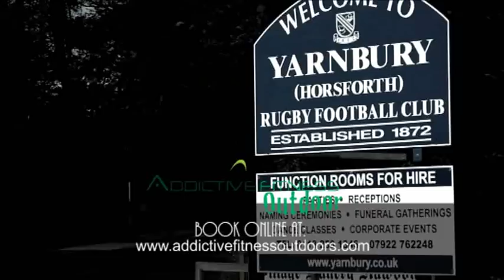OUTDOOR FITNESS.wmv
A sneak preview of the Addictive Fitness Outdoor Bootcamp sessions held at Yarnbury RUFC, Horsforth and Bingley RUFC, Bradford.
Get Addicted!!!